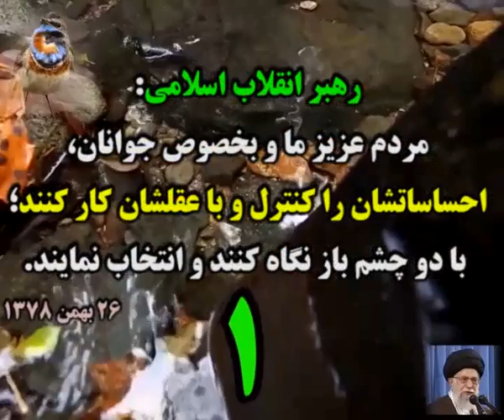●๑۩ خبرهایی از انتخابات 96 ۩๑●